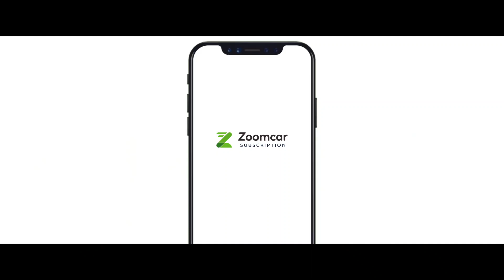Zoomcar Subscription Presents "It's Love Nonetheless..."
Raj was cruising through the hairpin bends, in the snow cladded Himalayas;  It's white and winter all over, but the car is warm and cozy.  Raj is more nervous than happy, thoughts going through his mind - Should I ask Smita? Should I? Is today the day?
These thoughts keep him busy until Smita asks him to pull over and...

So, in case you are looking to own a car but afraid of down-payments, very high EMIs and car maintenance. So, Zoomcar Subscription is the answer to all your worries.
$ Don't forget to avail amazing ongoing discount.

Also, planning a Car Trip or looking for Self-Drive Rental Car for a short duration? Zoomcar got a car for all of your needs. Choose from a wide range of cars in 40+ cities of India.